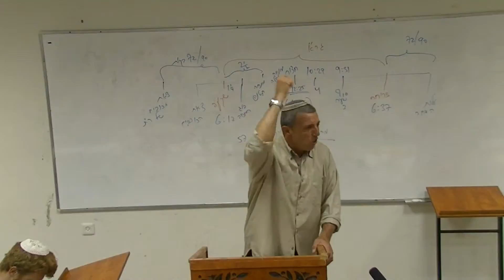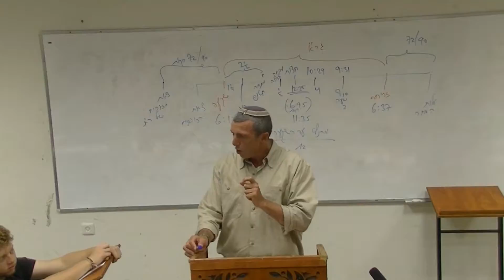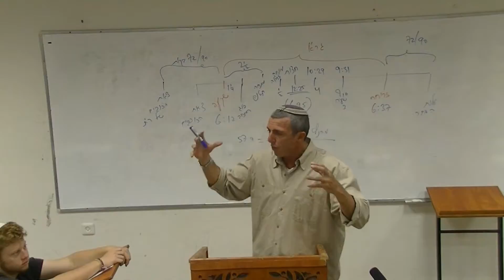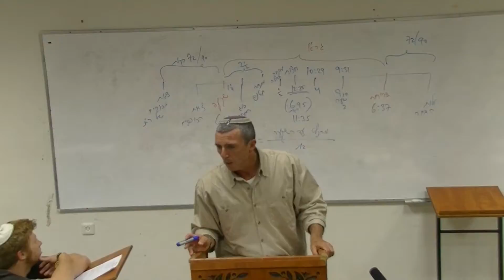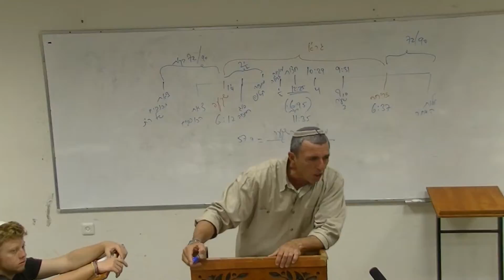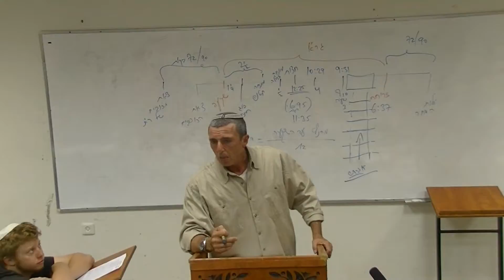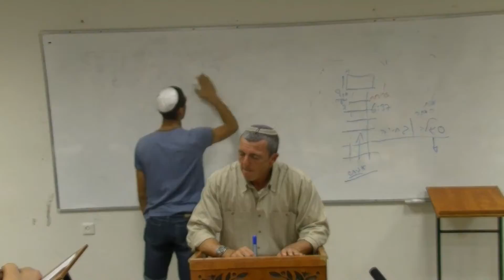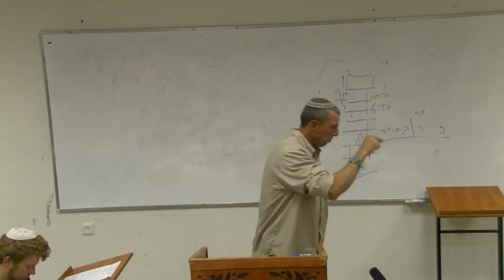הרב רפי 14.10.13